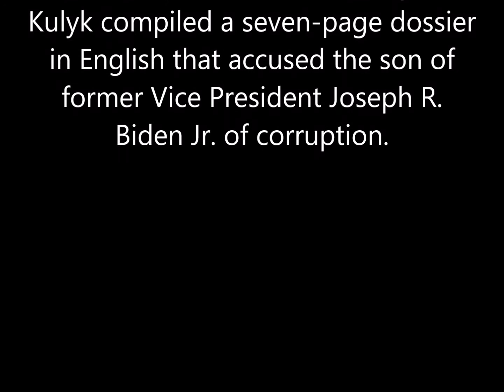Like Biden did Video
Does Joe Biden have anything to hide? Ukrainian prosecutor Kostiantyn H. Kulyk compiled a seven-page dossier in English that accused the son of former Vice President Joseph R. Biden Jr. of corruption.